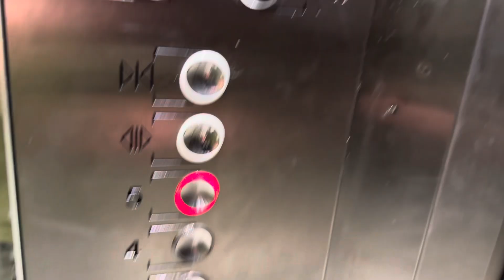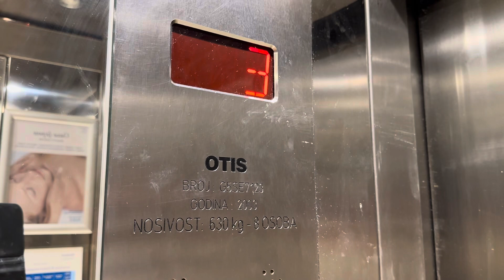(Revisit) Otis Aufzüge im Hotel Alga in Tucepi